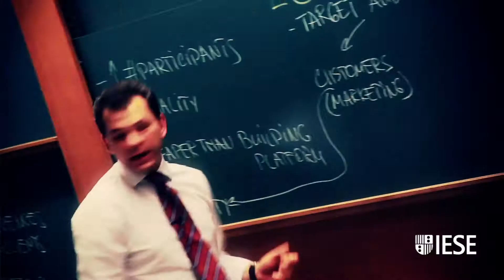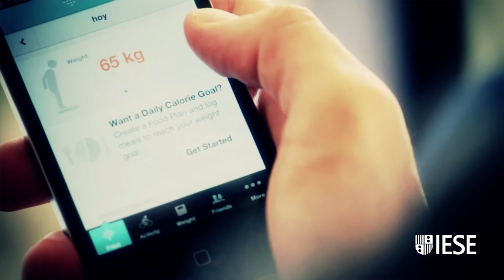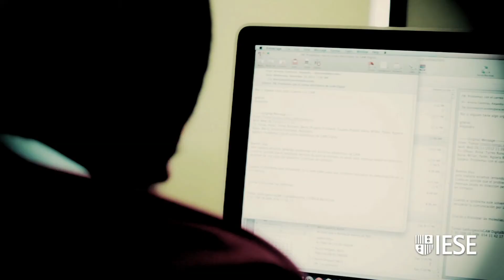Big Data: What's in It for Me?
Become a Digital Leader in our program:
Business Transformation in the Digital Age

The conversation about big data revolves around business benefits. But as IESE's Evgeny Káganer says, we should start thinking about what's in it for us: how emails, tweets, texts and apps can improve our work habits, productivity patterns and well-being. We, as individuals, should start steering the conversation, telling businesses how we want products, services and business models to be, instead of the other way around.